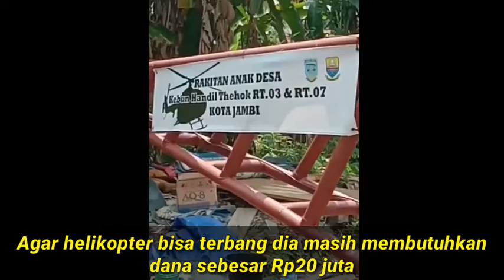Kakek Usman Merakit Helikopter dengan Modal Awal Rp35 Juta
Kisah Kakek Usman yang Merakit Sendiri Helikopter dengan Modal Awal Rp35 Juta

Di usianya yang menginjak 66 tahun, Kakek Usman tidak menyurutkan semangat untuk terus mengasah kreatifitasnya . Dimana warga Thehok Kota Jambi ini membuat sebuah helikopter dari barang bekas memanfaatkan besi rongsokan dan dua mesin motor matic.